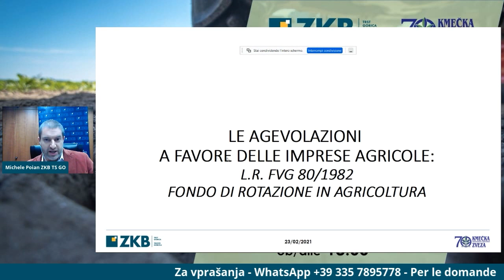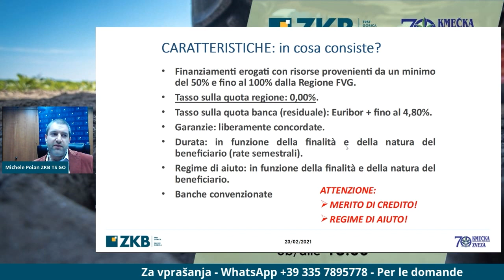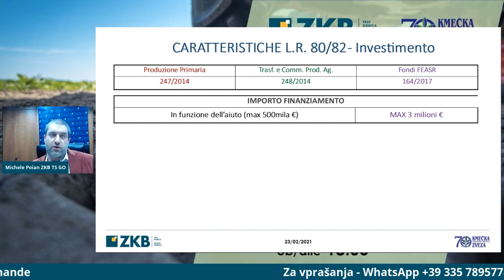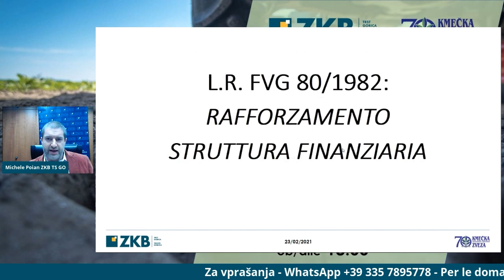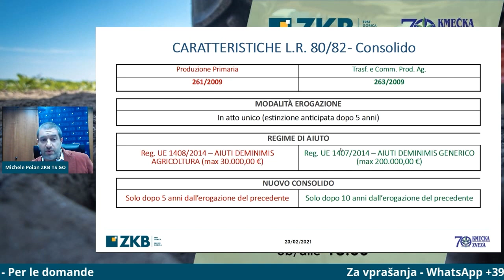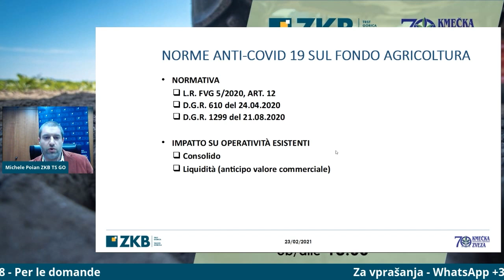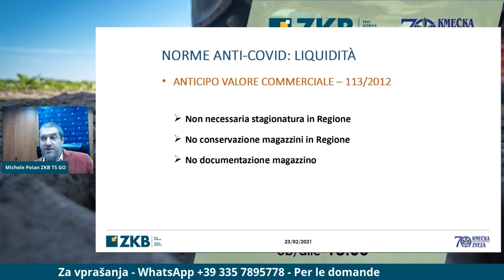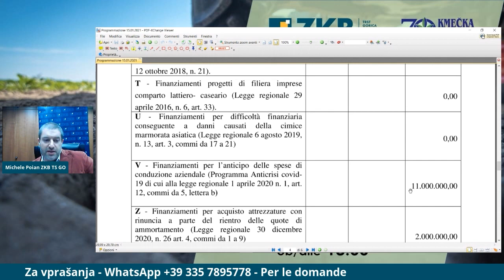Rešitve za kmetijstvo | Soluzioni per l'agricoltura - 3 - L.R. FVG 80/82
ZKB TS GO in Kmečka zveza sta organizirali spletni seminar Rešitve za kmetijstvo, na katerem sta predstavili D.Z. FJK 80/82 (Obnovljivi sklad) in program Kmetijstvo 4.0 ter ponudbo za kmetijske podjetnike. | La ZKB TS GO e l’Associazione Agricoltori hanno organizzato Il webinar Soluzioni per l’agricoltura che ha approfondito la L.R. FVG 80/82 (Fondo di rotazione) e il programma Agricoltura 4.0, oltre all'offerta ZKB per gli agricoltori.